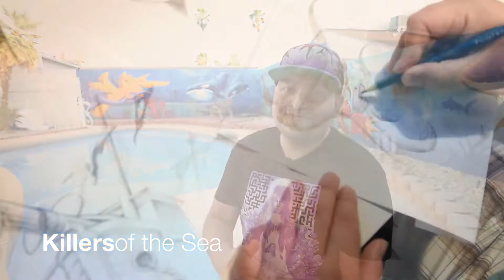Graffiti Art - Backyard Pool, Underwater sea, mermaid, sharks, whales, wrecked ship, and corals.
Enok painting a graffiti mural at a private home backyard.
Underwater sea, whales, mermaid, sharks, wrecked ship, and corals.